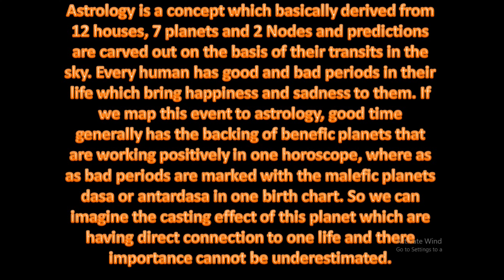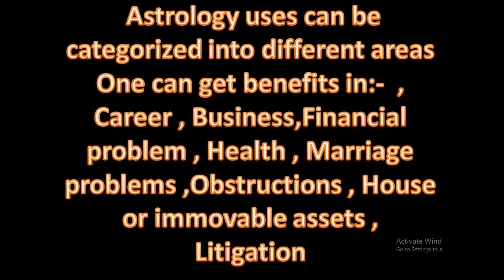What is Astrology ?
1. One Horoscope, one question, charges Rs.100/- Only online consultation
2. One Horoscope writing sent in PDF, 5 questions answered ,charges Rs.1000/-
3. One Horoscope writing in detail with all yogas explained in detail,  sent in PDF, 5 or more  questions answered ,charges Rs.5000/-